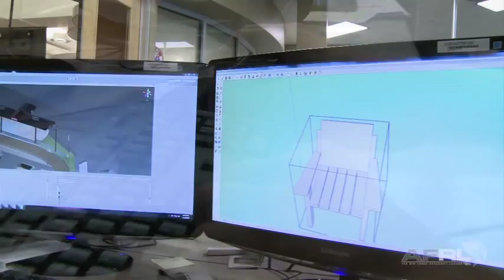AFRL and STEM Education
Great video showing the relationship between the Air Force Research Laboratory and STEM (Science, Technology, Engineering and Mathematics) Education.